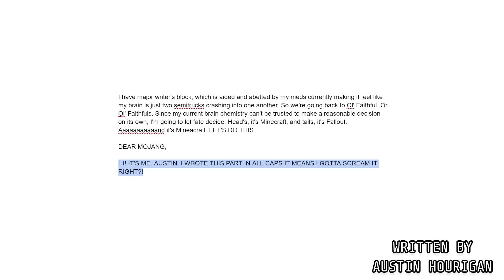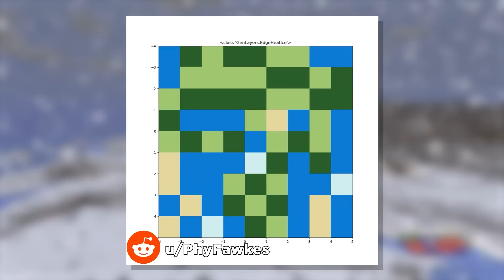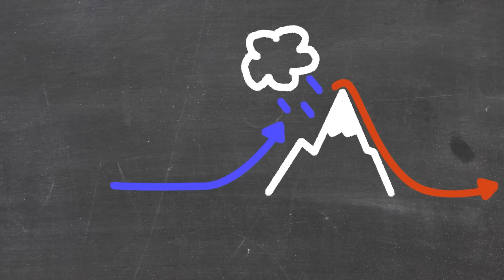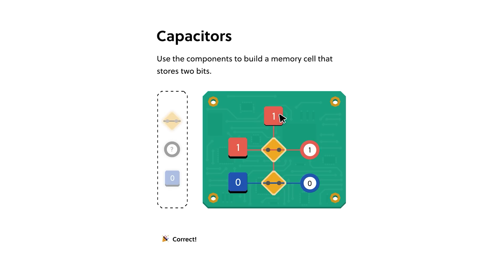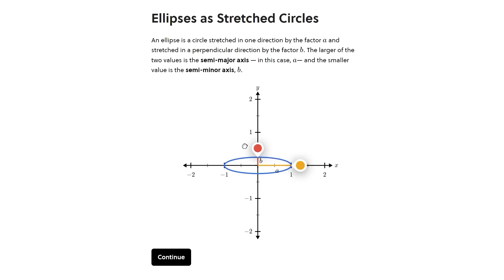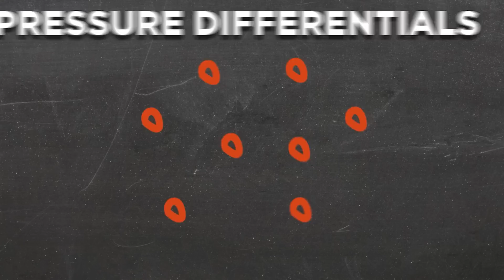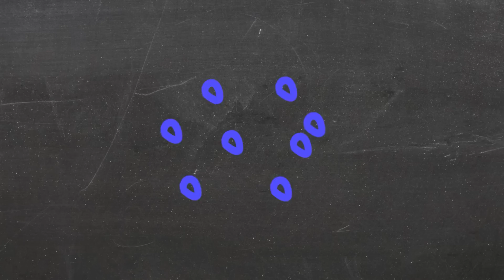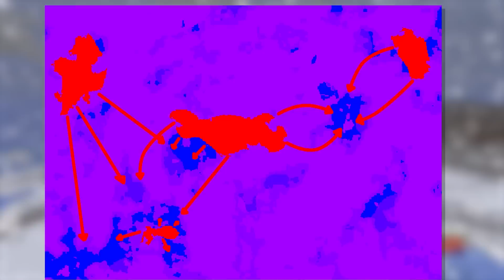Minecraft's INSANE Weather Explained | The SCIENCE of Minecraft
Writer's block? COULDN'T BE ME. In this video I take a look at the crazy weather that Minecraft *SHOULD* have given their weird as heck biome system.